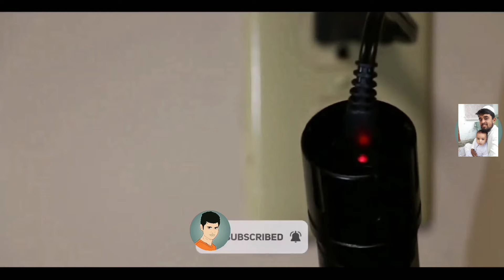Top 4 Self Defense Gadgets || 4 Powerful Gadgets || Aon Point Gadgets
Top 4 Self Defense Gadgets || Top 4 Powerful Gadgets || Aon Point Gadgets.

     In this video we will share the best top 4 Self Defense Gadgets on Amazon which will be available in the price under 10$ . We are going to dicuss about the 4 Powerful and self defense gadgtes with the help of short video clip.

About
top 4 Self Defense Gadgets
4 Powerful Gadgets
top Gadgtes
top 4 gadgtes
self defense gadgtes
powerful gadgtes
Aon Point Gadgets
top self defense gadgtes under 10$
top 4 powerful  gadgtes under 10$
top 4 smart Gadgets
top 4 gadgtes on Amazon
top 4 gadgtes for self defense

 For Any quries .